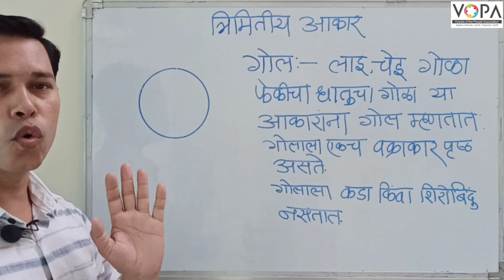6th | गणित | त्रिमितीय आकार | V5 | VSchool